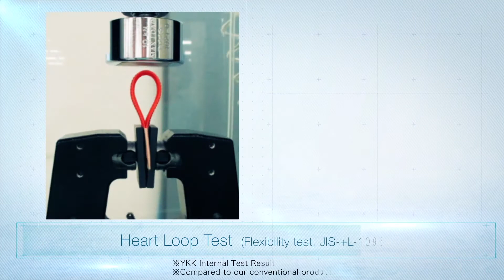【YKK OFFICIAL】 SOFLEX® video version2